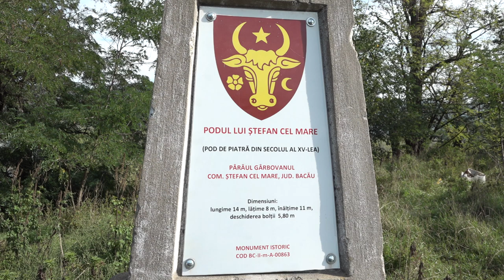STEFAN CEL MARE - Conferinta de presa privind restaurarea Podului de piatra al lui Stefan Cel Mare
ȘTEFAN CEL MARE, județul Bacău - Conferință de presă privind restaurarea Podului de piatră al lui Ștefan Cel Mare FILMARE EXCLUSIVTV 4K.

Vizionare plăcută !

ROMANIA KEYWORD PRO PLUG-IN:
metaverse,
meta vers,
metavers,
metavers romania,